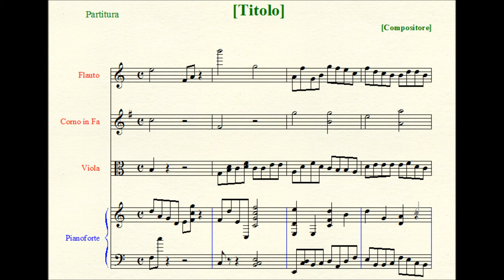Piano Sonata n.°2 in C sharp minor (2/2).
II. Andante moderato e cantabile.
III. Allegro appassionato.

Scoring: solo piano.